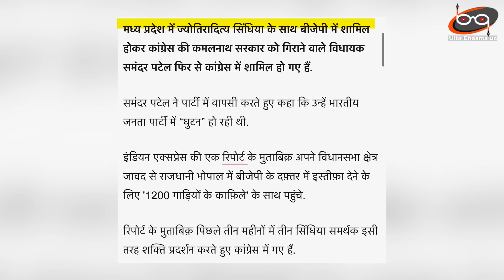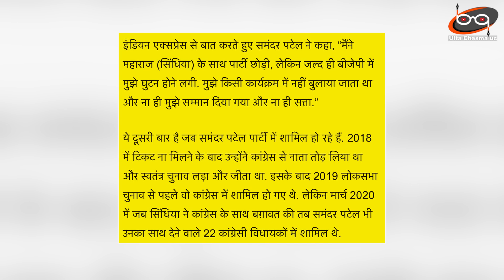Shivraj Singh को CM बनाने वाले ने विधायक ने छोड़ी BJP | मामा की छुट्टी तय ? Maharshtra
Shivraj Singh को CM बनाने वाले ने विधायक ने छोड़ी BJP | मामा की छुट्टी तय ?